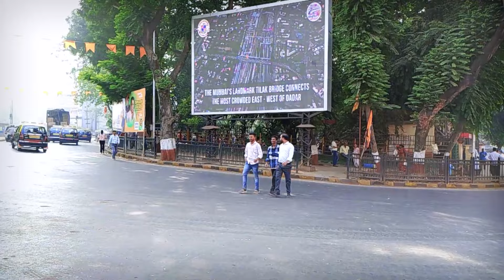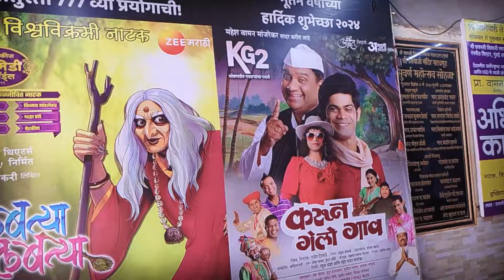आय लव्ह दादर ब्लॉग 2.. I Love Dadar vlog 2..